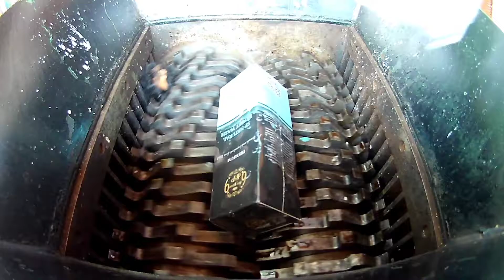Top 2 Compilation Video With Fast Shredder Machine vs Incense, Cellophane Noodles and Durian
Today we want to show you about Fast Shredder Machine is working shredding the best thing, hard thing, soft thing and everything really look great eating with shredder machine teeth and sound is so satisfying.

P shredder machine was compilation video we collected the most satisfying shredding amazing for you. Try new shredding experiment from P shredder machine. The sound is so satisfying! Hope you will enjoy it!®

Real Fast Shredder Machine Shredding Potato Tuber, Cashew Apple, Shell Turtle, Coolant and Duck Clean Bathroom Bottle

❗❗❗ WARNING‼ Dangerous Shredding Test, don´t try this by yourself.